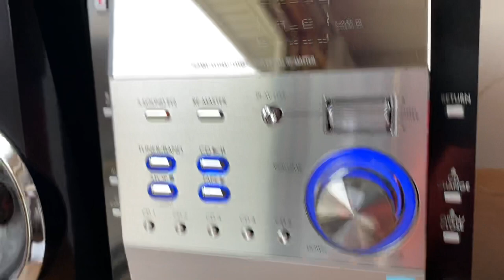Panasonic Stereo System 5 Disc CD Changer & Cassette Player SA-PM29 - tested